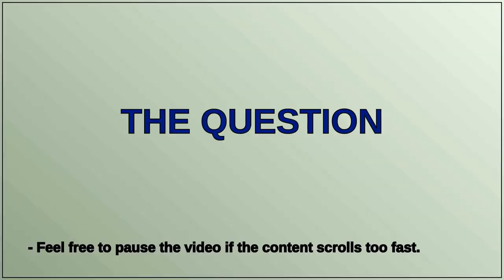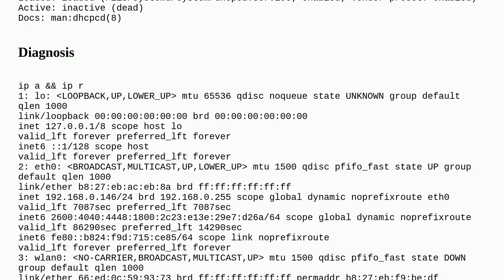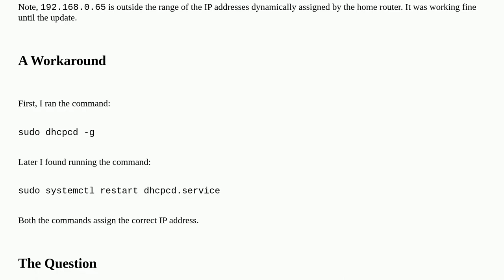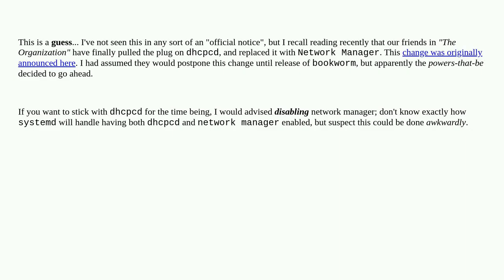Raspberrypi: dhcpcd.serve failed after recent updates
dhcpcd.serve failed after recent updates

A special thanks goes out to the community

  dhcpcd systemd